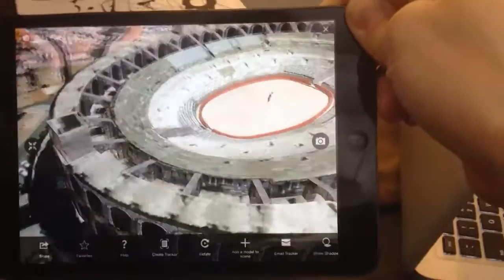Using Augmentedev.com to show a rotating model of the Arles Amphitheater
This is sort of a hack. I exported a SketchUp model of the Arles Amphitheater (this one ) into and "put" it on an auto-rotating display stand. And if you look closely, you'll see an over life-size statue of Aphrodite in the center of the arena.